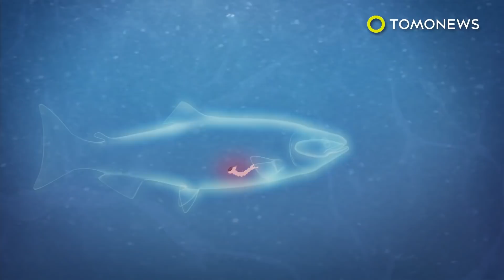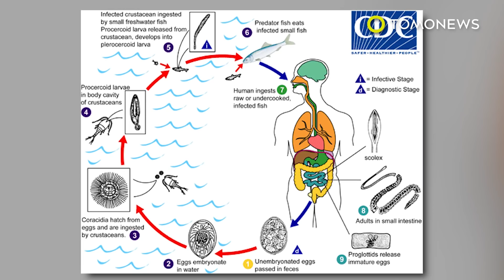8세 소녀, 스시 먹었다 엉덩이에서 2.6미터짜리 촌충 줄줄줄 뽑아내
타이페이 — 스시 좋아라하시는 분 많으시죠? 이제그 맛나는 스시를 주문할 때, 한 번 쯤은 멈칫 하실 겁니다. 여러분들이 한입 하신 그 스시가, 촌충으로 돌아와 여러분의 엉덩이를 한 입하실지도 모르는 일일 것이기 때문이죠.

지난 5월 대만, 타이페이에서, 사시미를 땡겨하던 8살짜리 소녀는 자신이 원하던 것을 딱 주문했는데요, 그렇지만 딱 그렇지도 않았습니다. 생선이 촌충알을 먹으면, 그 유충이 생선의 내장 벽에 자리잡고서, 부화하면서 그 살코기를 감염시킨다는 사실은 전혀 몰랐습니다.

이렇게 감염된 생선이 인간에게 잡히고, 죽음을 당하고, 여러분들이 좋아하는 요리로 접시 위에 올라오면, 유충은 새로운 숙주, 바로 여러분들에게로 이동하죠.

외과의사들은 스시를 먹고나서 직장부위가 가려워하던 그녀의 엉덩이에서 이 외부침입자를 제거했습니다. 바로 8.5피트, 약 2.6미터짜리 촌충을 뽑아낸 겁니다. 꿈틀거리는 상태로 말이죠.

의사들은 이 촌충이 아이의 몸에서 한달이상 세놓고 살았다고 생각하고 있습니다.

보도에 따르면, 그녀는 신체적으로는 회복하기는 했지만, 스시를 다시 한번 입에 댈 것이라고 생각하시나요?

더이상 스시를 봐도 군침이 돌지는 않을 겁니다. 그렇지 않나요?

질병통제예방센터에 따르면, 광절열두조충(diphyllobothrium latum)이라는 이러한 특정한 종류의 촌충은 인간이 감염될 수 있는 가장 큰 기생충이라고 합니다.

그리고 이들이 생선에만 기생하고 살 것이라고 생각하실 경우, 말씀드리는데요, 생돼지고기나 생소고기에도 이들의 알이 붙어있을 수도 있다고 합니다.